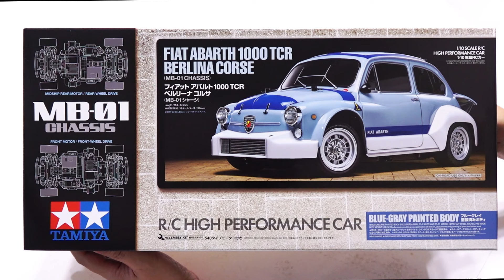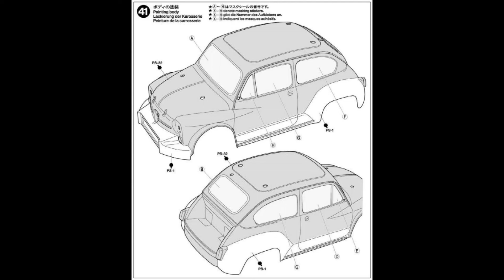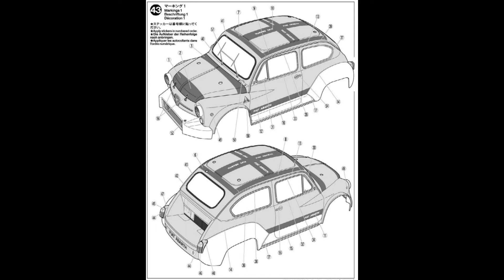【MB-01】＃7 じっくり組み立てるMB-01 Step40-Step44 / ボディ編1 / タミヤ TAMIYA MB-01 CHASSIS Kit Build Fiat Abarth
今回は40番から44番までです。

㊵ボディの穴開け/ボディの切り取り
㊶ボディの塗装
㊷ヘッドライトの取り付け
㊸マーキング1
㊹マーキング2

電動RCカーシリーズ No.721
Item No:58721
1/10RC フィアット アバルト 1000TCR ベルリーナ コルサ (MB-01シャーシ)
1/10 SCALE R/C HIGH PERFORMANCE RACING CAR FIAT ABARTH 1000 TCR BERLINA CORSE (MB-01 CHASSIS)

Electric R/C Car Series no.721
1/10 R/C Fiat Abarth 1000 TCR Berlina Corse (MB-01)

【 1960年代後半のツーリングカーレースを盛り上げた「リトルダイナマイト」 】 1968、69年のヨーロッパ・ツーリングカー・チャレンジ(ETC)レースのクラスチャンピオンを獲得したのがフィアット アバルト 1000TCR ベルリーナ コルサです。コンパクトな2ドア大衆車、フィアット600をベースにアバルト社がレースチューン。前後のオーバーフェンダー、フロントバンパーと一体化した巨大なラジエターカバー、水平まで開いたエンジンフードなど迫力あふれる姿に変身し、排気量982ccの直列4気筒エンジンは110馬力オーバーを発揮。大排気量車に迫る走りを見せたのです。「リトルダイナマイト」と呼ばれたこのマシンを再現した電動ラジオコントロールカー組み立てキットです。小さくても迫力あるフォルムをポリカーボネートでリアルに再現し、後部に搭載されたエンジンをプラスチックの別パーツとするなど、スケール感の高さが魅力。ミドシップ後輪駆動のMB-01シャーシを採用して軽快な走りが楽しめます。

【 2種類の駆動方式と3種類のホイールベースが選べるMB-01シャーシを採用 】 後輪駆動と前輪駆動が選べ、どちらの場合も3種類のホイールベースが選択できるマルチパーパス型のコンパクトな2WDシャーシ、MB-01を採用。軽快な操縦特性が楽しめ、実車の駆動方式に合わせた仕様がチョイスできます。フィアット アバルト 1000TCR ベルリーナ コルサはミドシップモーター・後輪駆動。走行用バッテリーやモーター、RCメカを搭載したセンターフレームはそのままに、ギヤボックスとステアリングリンケージの向きを入れ替えることで後輪駆動から前輪駆動に変更可能。さらに、後輪駆動時はロー・ハイの2種類のモーター搭載位置を選んで、操縦特性を変えることができます。前後左右対称設計とした足まわりはフリクションダンパーを装備したダブルウィッシュボーン4輪独立。また、「ユニットモーターマウント」、「ユニットファイナルギヤケース」、「サスペンションユニット」など、各部分をユニット化して組み立てやすく、メンテナンス性に優れているのもポイントです。

【 基本スペック 】 ●全長374mm、全幅168mm、全高140mm ●ホイールベース210mm(ショート) ●トレッド 前後とも140mm ●タイヤ幅／径＝フロント25／55mm 、リヤ25/59mm ●フレーム＝バスタブタイプ ●駆動方式＝ミドシップモーター・後輪駆動 ●デフギヤ＝樹脂製4ベベルタイプ ●ステアリング＝3分割タイロッド式 ●サスペンション＝4輪ダブルウィッシュボーン ●ダンパー＝前後ともフリクション ●ギヤ比＝5.83：1(キット標準29Tピニオン使用時） ●モーター＝540タイプ ●スピードコントローラー＝ESC仕様（別売）

前後にオーバーフェンダーを装着してぐっと踏んばった、小さくても迫力みなぎるフォルムを実感再現。

ラジエターとオイルクーラーを備えた、バンパー一体型の大型ラジエターカバーが目立つフロントマスク。ヘッドライトベゼルはメッキパーツ。

小さなドアミラーは別パーツ。特徴的なパラレルリンク・ワイパーはステッカーで再現。

水平位置まで開いたエンジンフードはステーとともに別パーツ構成。

エンジンヘッドや排気管、キャブレターなども再現されたスケール感の高さが魅力。

アバルトパターンとも呼ばれるシルバーカラーのホイールに前輪は直径55mm、後輪は直径60mmのラジアルタイヤを装着。

シャーシはコンパクトなMサイズのMB-01。アバルト 1000TCRは後輪駆動・ショートホイールベース(210mm)タイプ。

右後部に搭載されたサーボから長いリンクロッドを伸ばして作動する3分割のステアリング系。

サスアームを左右対称設計としたダブルウィッシュボーンサスペンション。

フリクションダンパーを標準装備。別売のMシャーシ ハイグレードアルミダンパーに交換可能。

ユニット化されたモーターマウント周辺パーツ。シャーシへはビス2本で脱着。

デフギヤはTT-02シャーシと同じ樹脂製4ベベルタイプ。別売のTT-02用ボールデフやオイル封入式ギヤデフが使用可能。

跳ね上げ式のホルダーを採用して、バッテリー交換もスピーディー。

リヤ・ダブルウィッシュボーンサスペンション。コーナーで荷重がかかるとタイヤがトーイン方向に向き、安定性を確保。

サスペンションまわりもユニット化して、高い整備性を発揮。

シャーシは前輪駆動・後輪駆動が選べ、それぞれ3種類のホイールベースが選択可能。

★☆BGM☆★

Radio Control
ラジコン
ラジドリ
ドリラジ
タミチャレ
RC
R/C
BBX
BB-01
MB-01
TT-02 TYPE-SRX
TT-02BR
TB EVO.8
RDX
MD1.0
SD2.0
SD1.0
MRX
BD11
XV-02
M-08R
TRF420X
TRF420
TRF419XR
TRF419X
TRF419
TA08 pro
TA08
TA07 MSX
TA07 MS
TA07 PRO
TB-Evo.7
TB-Evo.6 MS
TB-Evo.6
TA06
TA06 PRO
TA06 MS
FF-04 EVO
FF-03
FF-03 PRO
TB-03
TB-03 VDS
TB-04
TB-04 PRO
TB-05 PRO
TA05 ver.ll
TA08 PRO
TC-01
YD-2ZX
M-08R
TD2
FGX2022
Javelin
Stinger
ドリフト
ジャイロ
ヨコモ
YOKOMO
定常円旋回
2駆ドリ
ラジドリ
R.C.D.C.
ペイント
塗装
ポリカーボネイト
tt02b
tt-02b
tt02
tt-02
tamiya td4
タミヤ td4
ラジコン
tamiya tt02b
td4 タミヤ
tt-01
タミヤ tt-02
hi tec
tamiya tt02
tt01
はんだ付け
タミヤ
td4
tt02
ベアリング
塗装
配線
ケーブル
リポバッテリー
cc-02
db01
df-03
dt-03
kyosho ultima
rc track
super avante td4
ta07
ta08 タミヤ
tamiya
xv-01
td4 tamiya
tt-02 ドリフト
tt02 rally
tt02ラリー
van halen dreams
xq1s
ドリフトタイヤリムーバー
yd-2
yd-2s
yd-2sx3
yd-2e
yd-2ex
yd-2rx
yd-2z
Reve D
RS-STサーボ
NISSAN 180SX WISTERIA
D-Like
RE-R HYBRID
OVERDOSE
GALM ver.2
SHIBATA(R31HOUSE)
GRK4
GRK GS2 EVO
川田模型
KAWADA
M300GT2
IF14-II
INFINITY
3Racing
SAKURA D5
XRAY X4
無限精機
MTC2
Schumacher
AWESOMATIX
KO PROPO
HiTEC
Axial SCX10 II
ABCホビー
ガンベイド
サスペンション 動き
タミヤ cc-01
タミヤta08
ドリラジ
tt02
ボディ 塗装
半田付け
ラジコンカー
レース
配電
tt02b jump
tt02b slipper
タイヤ 変形
ハイテック
激安 サーボ
GAGA
かずもんちゃんねる
広坂正美
Masami Hirosaka